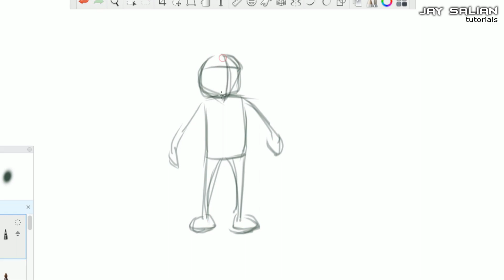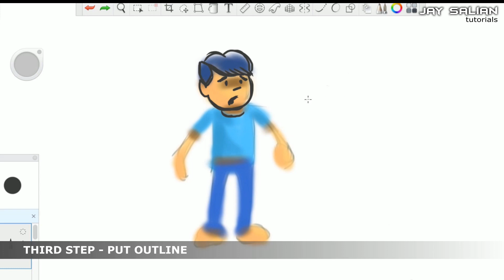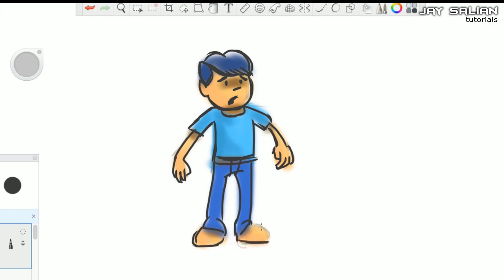HOW TO DRAW A SIMPLE CARTOON CHARACTER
Artist: Jay Salian
Software used: SketchBook
Three Steps:
1 - Draw a basic structure
2 - Colour it
3 - Put outline